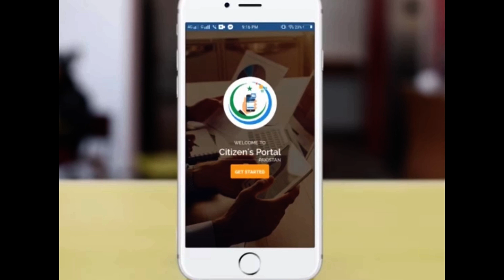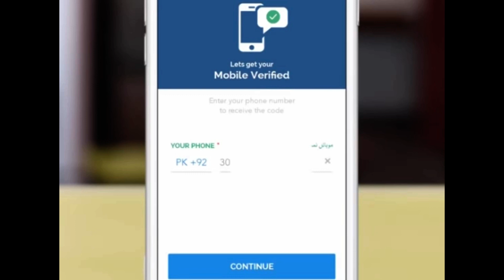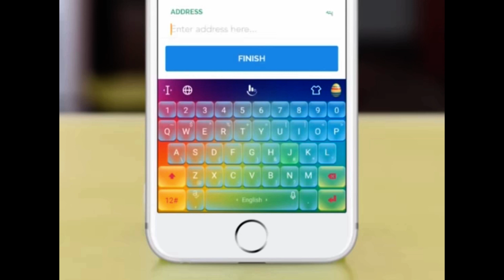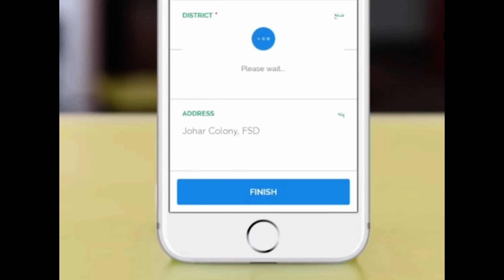How To Register Corona Relief Tigers Force - How to Create Account on Citizen Portal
How to Register in Corona Tigers Relief Force Online Pakistan | Corona Relief Tiger Force